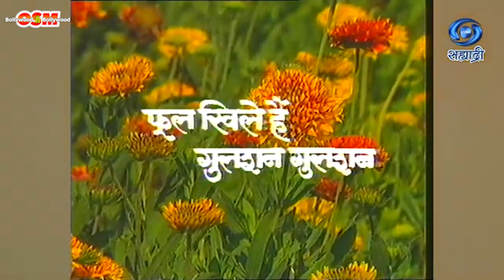We will never forget you, Tabassum. An institution in herself of hosts and hosting. Truly Brilliant.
Tabassum (born Kiran Bala Sachdev; 9 July 1944 – 18 November 2022) was an Indian actress, talk show host and YouTuber, who started her career as child actor Baby Tabassum in 1947. She later had a television career as the host of first TV talk show of Indian television, Phool Khile Hain Gulshan Gulshan. It ran on National broadcaster Doordarshan from 1972 to 1993, wherein she interviewed film and TV personalities.
Tabassum made her film debut as a child actor with Nargis (1947) followed by Mera Suhaag (1947), Manjhdhar (1947) and Bari Behen (1949). Later in Deedar (1951), directed by Nitin Bose, she played the childhood role of Nargis; the hit song Bachpan Ke Din Bhula Na Dena sung by Lata Mangeshkar and Shamshad Begum was picturised on her.[2] Also, in the next year, she appeared in another important film Baiju Bawra (1952) directed by Vijay Bhatt, where she appeared in the childhood role of Meena Kumari. She also worked in the popular film Phir Wohi Dil Laya Hoon starring Joy Mukherjee and Asha Parekh. She also starred in the beautiful song 'Aji qibla mohtarma'. After a gap, she reentered films in adult roles, working as a character actress.[3]
Tabassum hosted the first talk show of Indian television, Phool Khile Hain Gulshan Gulshan, which ran for 21 years from 1972 to 1993. Produced by Doordarshan Kendra Mumbai, it was based on interviews of film celebrities and became immensely popular.[2][4] This also led to a career as stage compere.[5] She was also the editor of Grihalaxmi, a Hindi women's magazine for 15 years and wrote many joke books.[6]
In 1985, she directed, produced and wrote her first film, Tum Par Hum Qurban.[6] In 2006, she returned to television, as an actress in Pyaar Ke Do Naam: Ek Raadha, Ek Shyaam, produced by Rajshri Productions.[2] She became a judge in a reality stand-up comedy show Ladies Special (2009) on Zee TV.[3]
Tabassum continued to work as an interviewer for television and is currently doing a TV show on TV Asia USA and Canada titled Abhi Toh Main Jawaan Hoon based on the Golden Era of Hindi Cinema.[7] Currently, she has launched her own channel on YouTube, titled "Tabassum Talkies" which consists of nostalgic talks, interviews of celebrities, shayaris, jokes and more.[8]
Tabassum was married to Vijay Govil, elder brother of television actor Arun Govil. Their son Hoshang Govil had brief career as a lead in three films Tum Par Hum Qurbaan (1985), which was produced and directed by Tabassum and introduced Johnny Lever for the first time on screen as a comedian. Kartoot (1987) and Ajeeb Dastaan Hai Yeah (1996) produced by Zee TV and directed by J Om Prakash (grandfather of Hrithik Roshan).[citation needed] In 2009, her granddaughter Khushi (daughter of Hoshang) made her film debut with Hum Phir Mile Na Mile.[5]
Tabassum suffered a cardiac arrest in November 2022 and was admitted to hospital. She died on 18 November 2022, at the age of 78.[9]
Films[edit]
• Nargis (1947)
• Mera Suhaag (1947)
• Manjhdhar (1947)
• Bari Behen (1949) as Munni
• Chhoti Bhabhi (1950)
• Sargam (1950)
• Sangram (1950)
• Jogan (1950) as Mangu
• Gumashta (1951)
• Aaram (1951)
• Deedar (1951)
• Bahar (1951)
• Afsana (1951) as Young Meera
• Baiju Bawra (1952) Young Gauri
• Baap Beti (1954)
• College Girl (1960)
• Mughal-e-Azam (1960)
• Dharmputra (1961) as Rekha Rai
• Phir Wohi Dil Laya Hoon (1963)
• Dara Singh: Ironman (1964)
• Zimbo Ka Beta (1966)
• Ganwaar (1970) as Mistress
• Bachpan (1970) as Lily – Tom's wife
• Heer Raanjha (1970)
• Johny Mera Naam (1970)
• Shri Krishna Leela (1971) as Rasili
• Shree Krishnarjun Yuddh (1971) as Chitrangini
• Ladki Pasand Hai (1971)
• Gambler (1971)
• Adhikar (1971)
• Tere Mere Sapne (1971) as Maltimala's Hairdresser
• Shaadi Ke Baad (1972) as Basanti
• Maa Bahen Aur Biwi (1974)
• Sur Sangam (1985)
• Naache Mayuri (1986)
• Chameli Ki Shaadi (1986)
• Swarg (1990) as Herself
Television[edit]
• Phool Khile Hain Gulshan Gulshan (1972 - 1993)
• Pyaar Ke Do Naam: Ek Raadha, Ek Shyaam (2006, STAR Plus) as Kishan's grandmother
• Ladies Special (2009, Zee TV) as Herself (Judge)